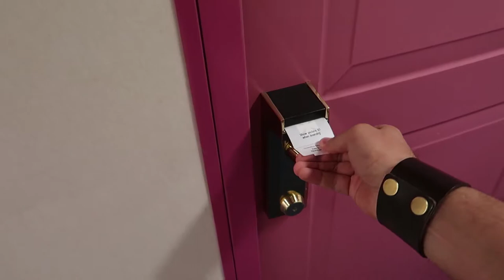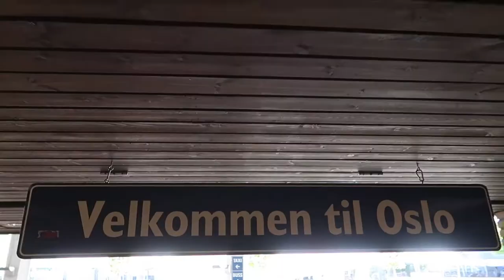Oseberg Viking Ship in Oslo Norway - Viking Adventure in Scandinavia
Oseberg Viking Ship in Oslo Norway.
Viking Adventure in Scandinavia.

Please like or comment if you enjoyed the video ;)